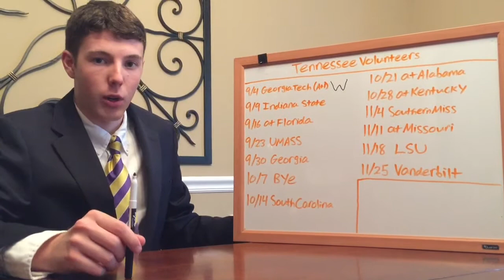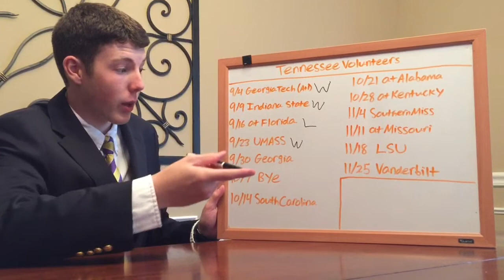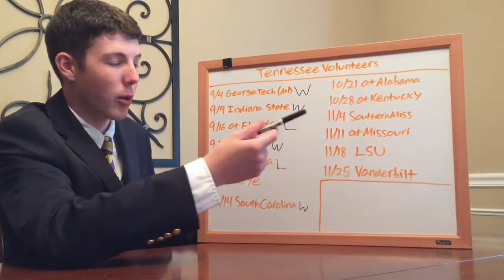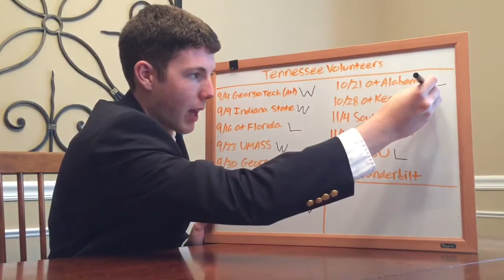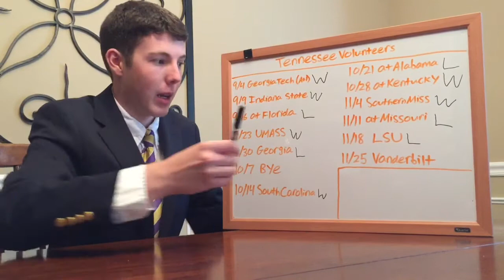2017 Tennessee Football Predictions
The opening video is not mine. And yes, I know it is an older video and not much from this recent season. Tennessee has a chance to reach 8 wins again if they can pull off an upset on the road. But I'm still calling for a minor step back.